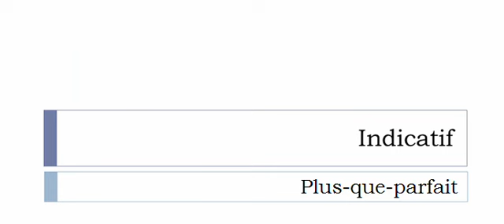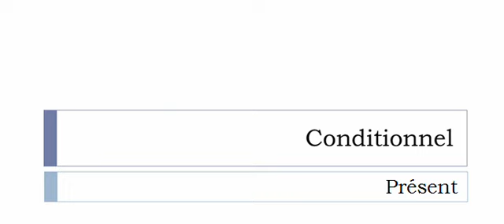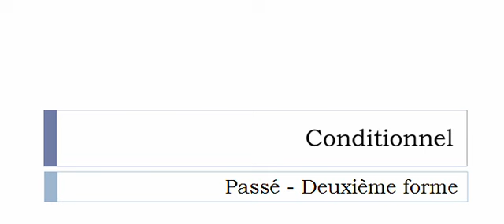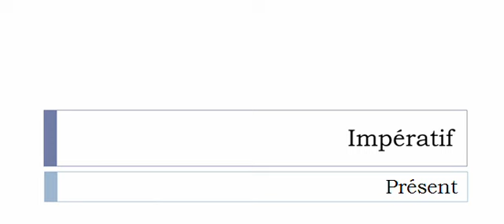Aprender francês = Conjugação = Altérer